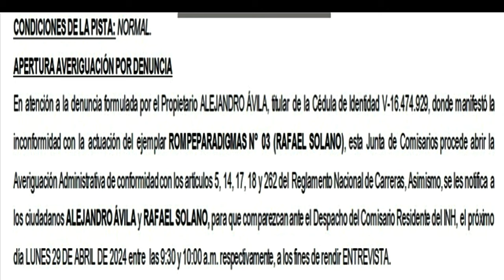ABREN AVERIGUACIÓN CONTRA EL JINETE RAFAEL SOLANO, CASO YEGUA ROMPEPARADIGMAS /LR - R16 / 28-04-24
VEA ESTA CARRERA,DONDE SUPUESTAMENTE EL JINETE HACE UNA MALA CONDUCCIÓN DEL EJEMPLAR.